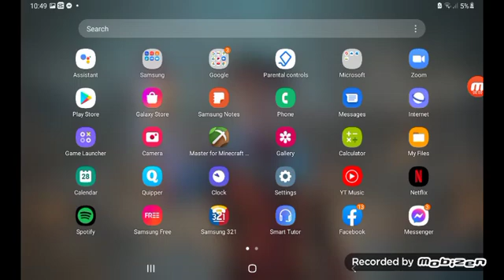panibagong simula sa RL CRAFT